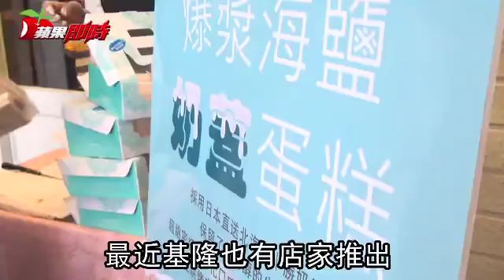網紅又變心！髒髒包過後瘋這個 | 台灣蘋果日報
不過現在中國網紅更瘋的是爆奶蛋糕。所謂的爆奶蛋糕，簡單來說就是爆漿奶蓋蛋糕，或是奶蓋蛋糕，最早的奶蓋是在台灣引起的奶蓋茶，風氣延燒到中國後，再從奶蓋蛋糕紅回台灣...